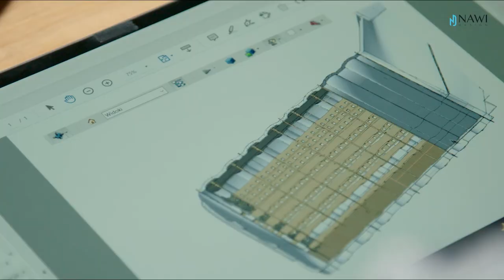Piwniczka na miarę Twoich potrzeb dostosuj rozmiar i wyposażenie sekcja 3.5. w Bazie Wiedzy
Czy mogę dopasować rozmiar piwniczki do moich indywidualnych potrzeb?

Czy istnieje możliwość indywidualnego wyboru wyposażenia?

Posiadanie piwniczki ogrodowej to nie tylko sposób na ciekawą dekorację przestrzeni, ale również wiele korzyści funkcjonalnych i praktycznych. Poniżej przedstawiamy kilka z nich:

Przechowywanie żywności - piwniczka ogrodowa to doskonałe miejsce do przechowywania warzyw, owoców i przetworów. Naturalna temperatura i wilgotność zapewniają odpowiednie warunki, co pozwala na utrzymanie świeżości produktów przez dłuższy czas.

Ochrona przed promieniami słonecznymi - piwniczka ogrodowa to również idealne miejsce do przechowywania wina i innych napojów alkoholowych. Właściwa temperatura i wilgotność zapobiegają szkodliwemu wpływowi promieni słonecznych na jakość trunków.

Przechowywanie narzędzi i sprzętu ogrodniczego - piwniczka ogrodowa to również doskonałe miejsce do przechowywania narzędzi i sprzętu ogrodniczego. Dzięki temu wszystko jest w jednym miejscu i zawsze pod ręką, co ułatwia prace w ogrodzie.

Dodatkowa przestrzeń do odpoczynku - piwniczka ogrodowa może być również miejscem do odpoczynku i relaksu. W ciepłe dni stanowi doskonałe schronienie przed słońcem, a w chłodniejsze dni pozwala na wypoczynek w cieplejszym i przytulniejszym miejscu.

Wartość nieruchomości - posiadanie piwniczki ogrodowej to także dodatkowa wartość dla nieruchomości. Dzięki temu przestrzeń zyskuje na funkcjonalności i atrakcyjności, co może przyczynić się do wzrostu jej wartości.

Wszystkie te korzyści sprawiają, że posiadanie piwniczki ogrodowej to świetny sposób na poprawę funkcjonalności i atrakcyjności przestrzeni w ogrodzie.